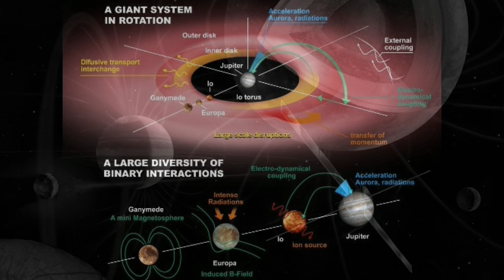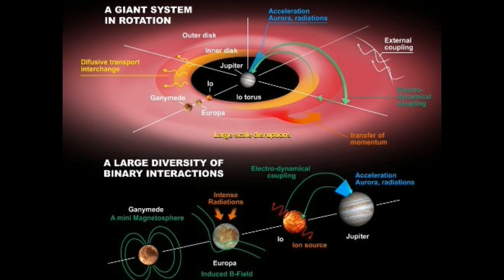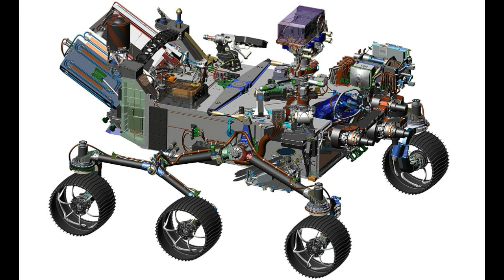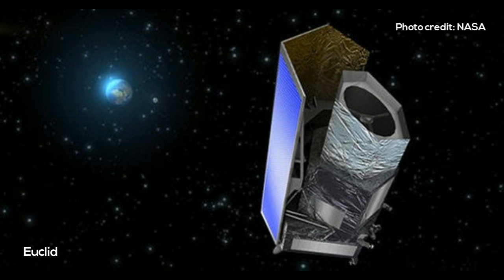10 Fascinating NASA Future Missions for Space Exploration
Images Credits: NASA/JPL, ESA